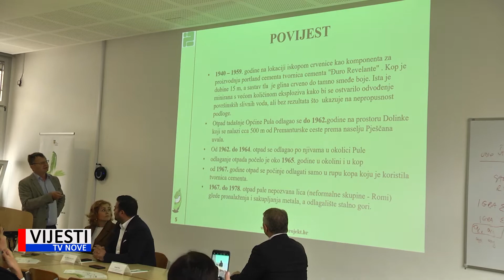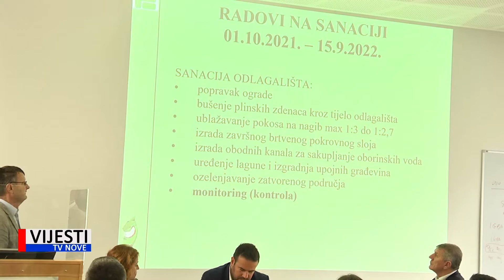Vijesti TVN - Okončana sanacija odlagališta Kaštijun